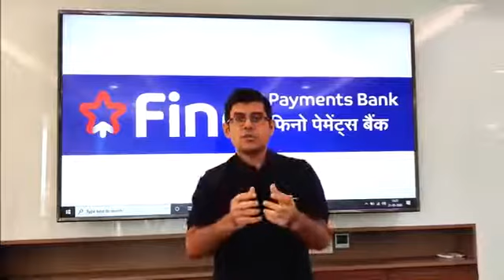गल्ली गल्ली फिनो